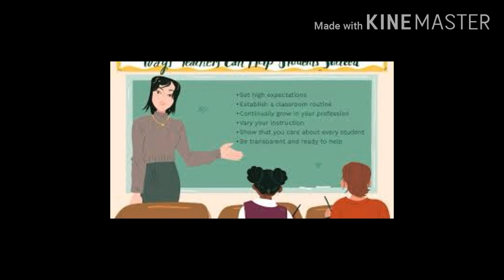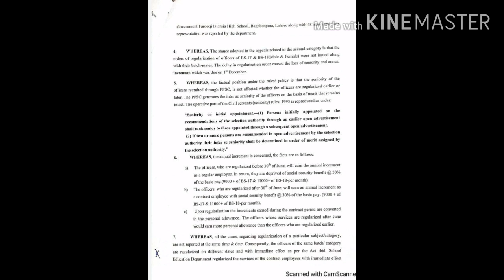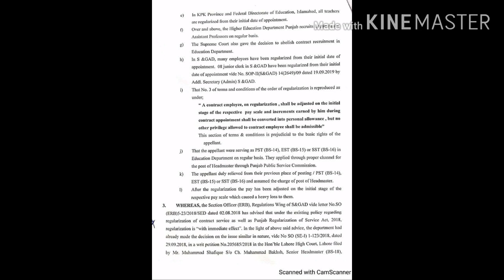Pay and service protection case latest update 11 October 2020//Education info tv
In this video I tell you about the new update of school teacher pay and service protection case